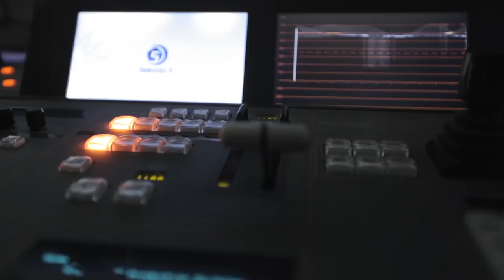Savjet - Blagodati učenja hifza Kur'ana - hfz. doc.dr. Safet ef. Husejnović